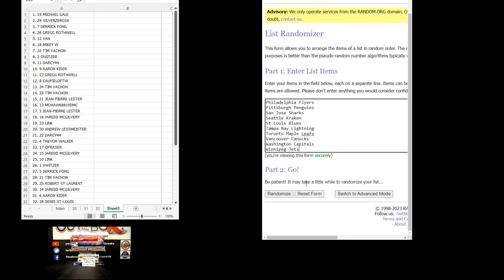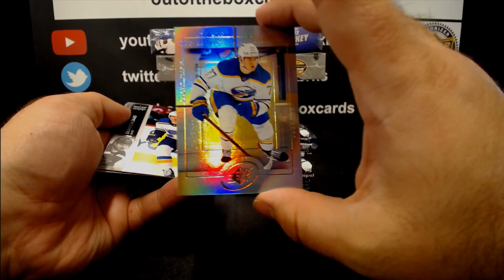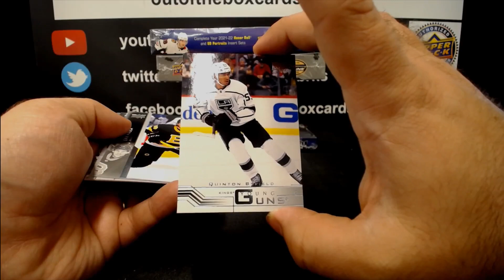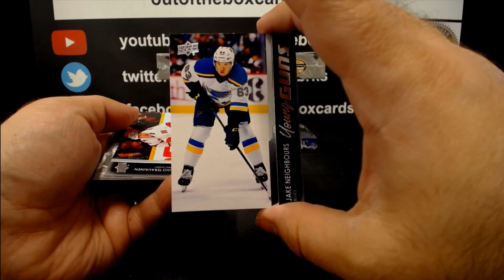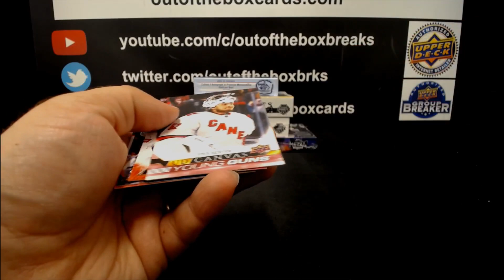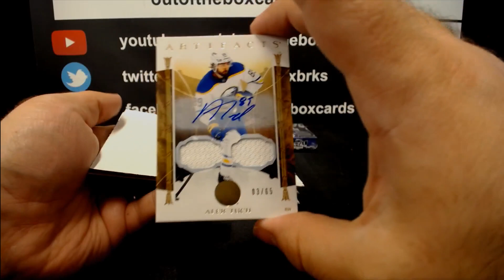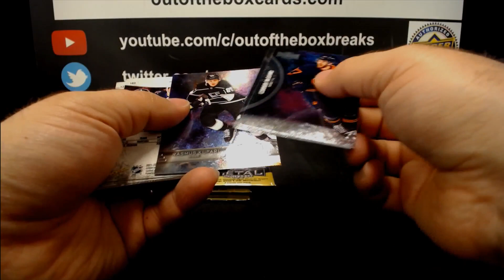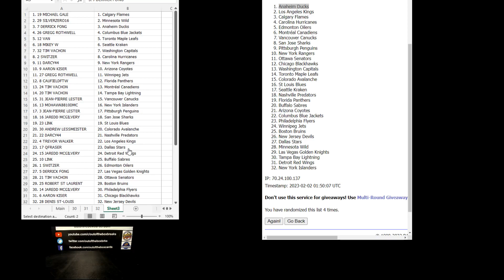Out Of The Box Group Break #12,596- 7 Box Mixer Random (The Cup Case Giveaway Spot #1)